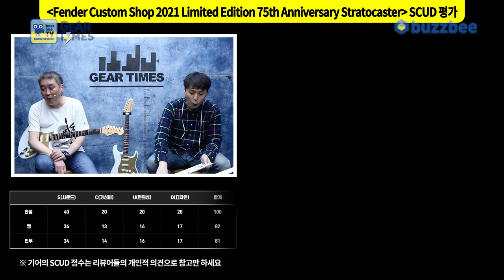[GearTimes] 3309회 펜더 Fender Custom Shop 75th Anniversary Stratocaster [SN.CZ555760] [SN.CZ555802]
펜더 Fender Custom Shop 2021 Limited Edition 75th Anniversary Stratocaster [SN.CZ555760] [SN.CZ555802]

0:00 오프닝
4:15 스펙(Spec)
5:49 사운드 테스트(Sound test)
12:52 시연(demo)
14:26 한줄평
15:21 점수